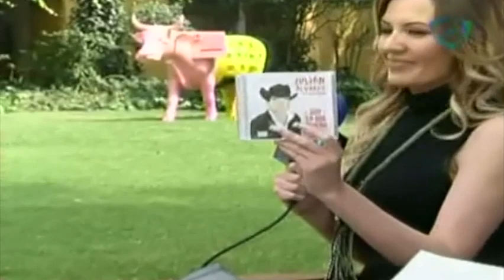Julión Alvarez habla del lanzamiento de su disco Soy lo que quiero indispensable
13 febrero 2014

Julión Álvarez habla de los inicios de su carrera y de el lanzamiento de su próximo disco Soy lo que Quiero.